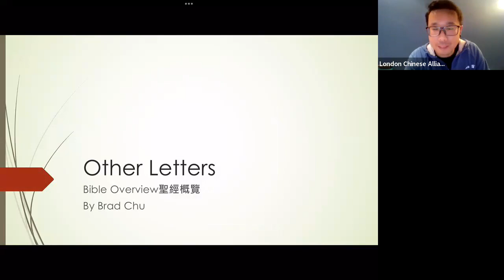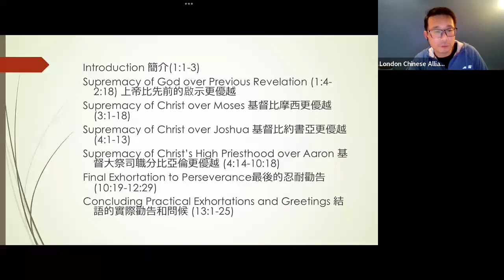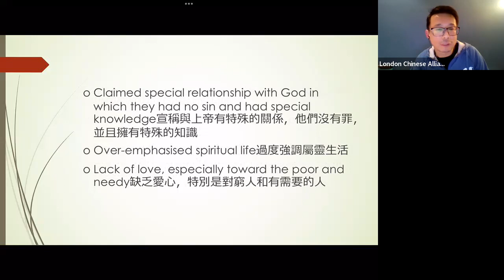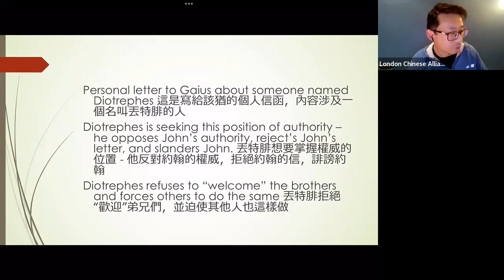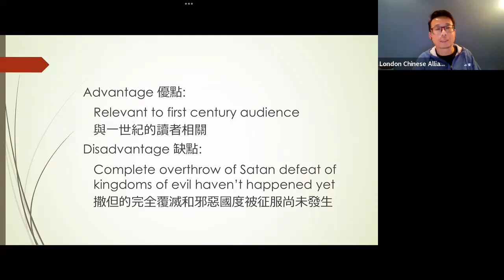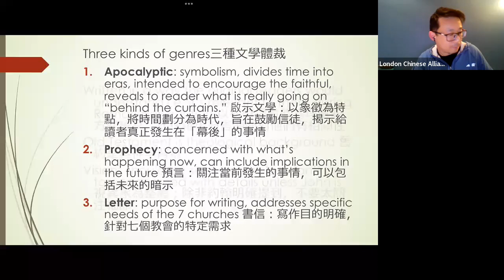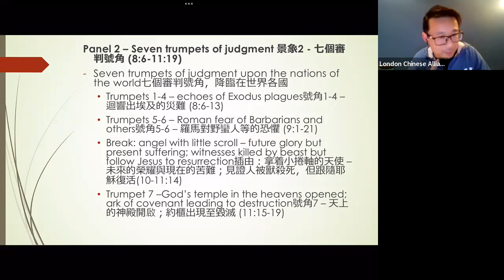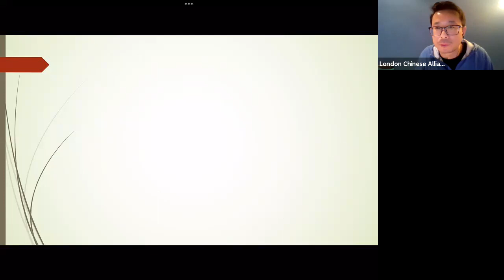Bible Overview Session 6 (7/12/23)